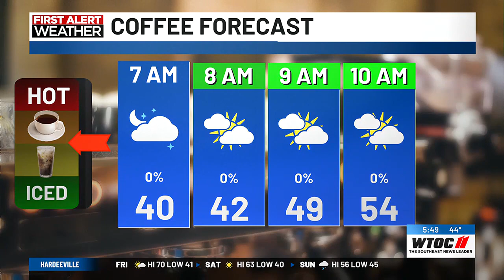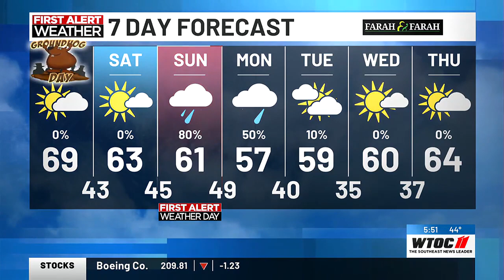Dylan's Friday Morning Forecast